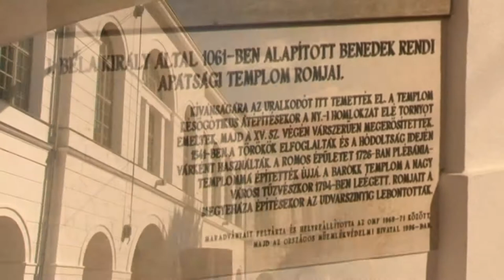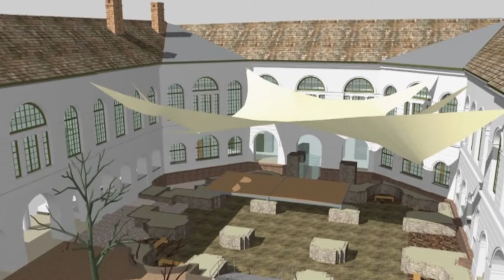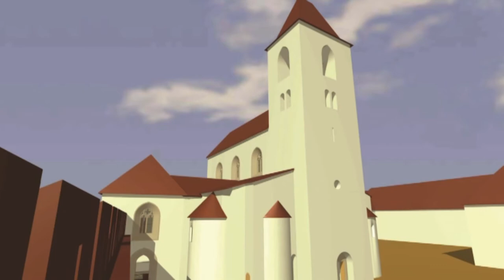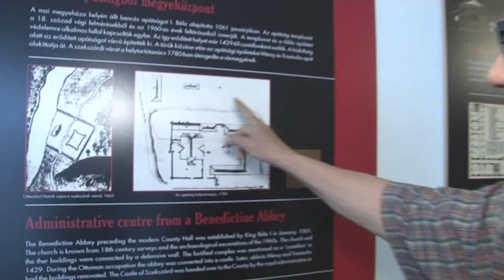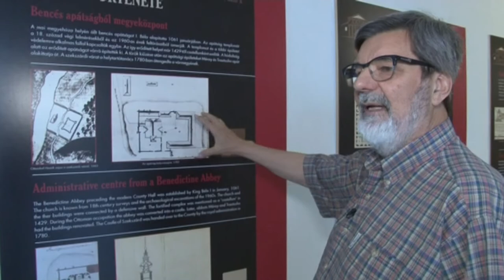Vármegyeháza - Szekszárd 20180629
Vármegyeháza - Szekszárd